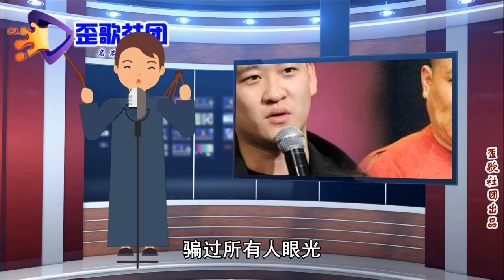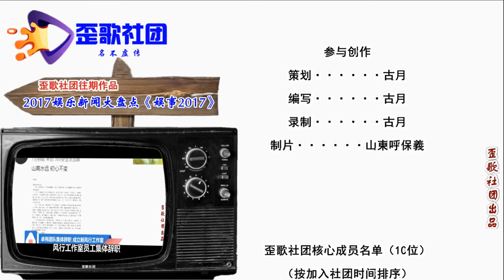歪歌社团 娱事我知道：曹云金背叛德云社竟是郭德纲安排的？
竹板一打响连环，我是义务宣传员。娱乐新闻来播报，再给大伙唠一唠。近日有人脑洞开，又把事情来想歪。德云社里的暗棋，曹云金来提一提……